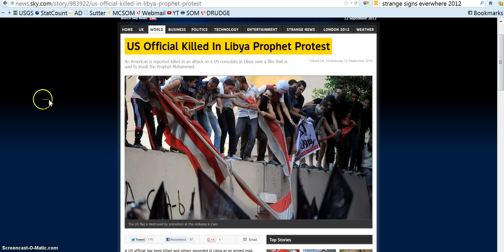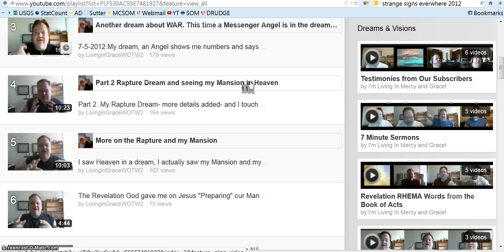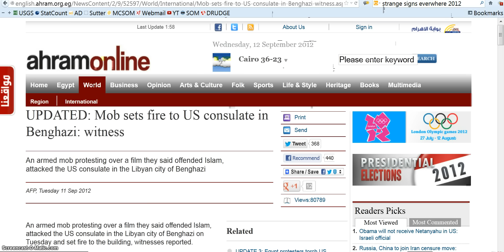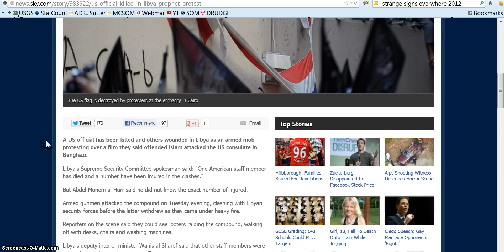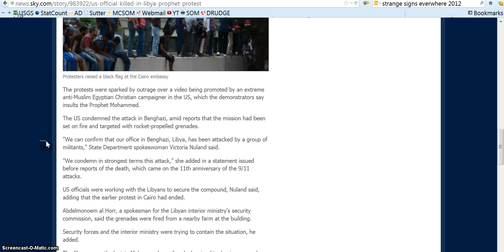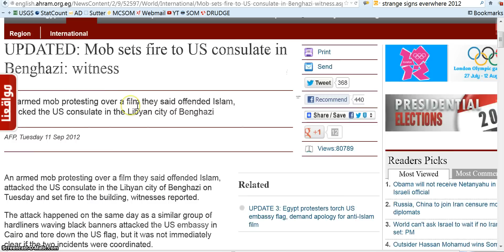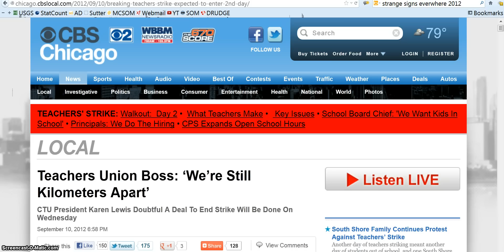9-11-12 A World In Crisis wondering where Christ Is! On the Brink of the Final Battle WWIII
I refuse to sugar coat this message now!

Saint's of the Most High God COME FORTH NOW!

Pray without CEASING! I told my wife just last night, I wasn't worried about the month of Iyar or the 4th of July or the London Olympics but today I had DEEP concerns about

The beginning of the end my friends, be ready we can go out as Victorious Soldiers if we are covered in the Blood of Jesus. Is Jesus Christ your Lord and Savior?

TAKE HEED NO MAN DECEIVES YOU PEOPLE WE ARE TRULY SO CLOSE TO THE END OF ALL THINGS! I HAVE **NEVER** MADE THIS TYPE OF VIDEO BEFORE, EVER!